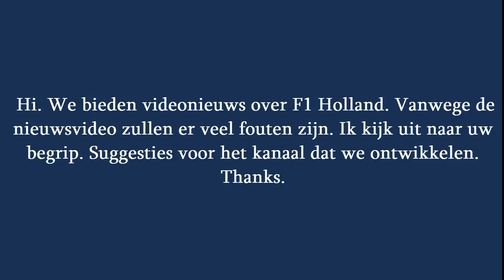Ziggo Sport was getuige van crash Gasly: 'Als dit een rijdersfout was...'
Formule 1 Mocht blijken dat de crash  Pierre Gasly meemaakte tijdens de middagsessie van de zevende testdag zijn eigen fout is, dan zal dat voor een f...